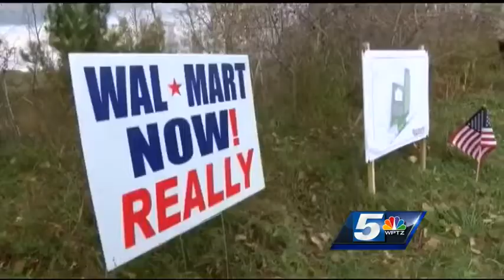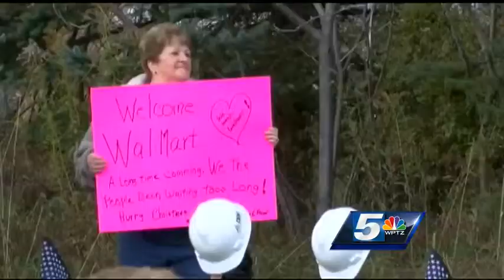Walmart moving into Northeast Kingdom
An enormous crowd formed at the groundbreaking for a new Walmart in the Northeast Kingdom.